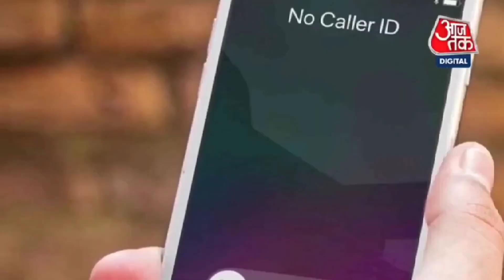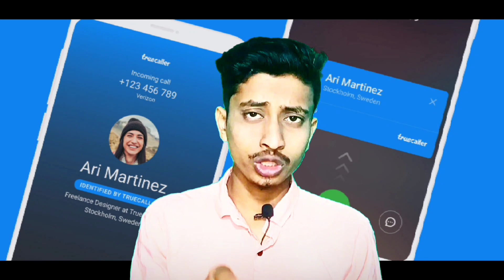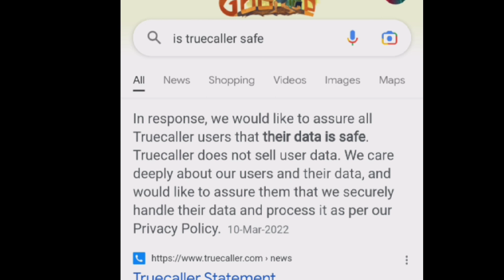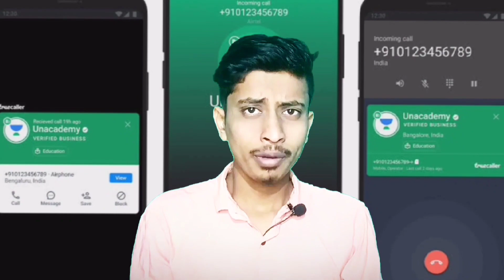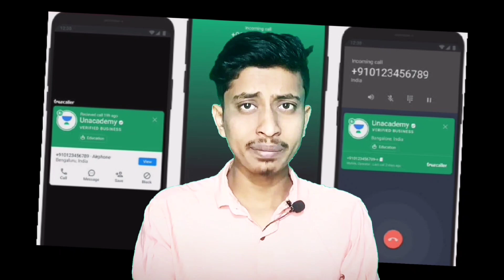The Secret Of Truecaller . Truecaller Safe Or Not . Truecaller business model . Technical skrk .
• About : Hello friends!
Guys in this video the secret of Truecaller . truecaller is safe or not .Truecaller business model . Talking about it .  If you like the video then do like it.  Comment how was the video.  And sharing the video with your friends.

is truecaller safe
truecaller secret
how truecaller earn money
truecaller features
truecaller exposed
The Secret Of Truecaller
Truecaller Safe Or Not
Truecaller business model